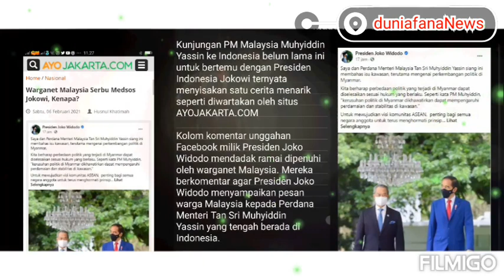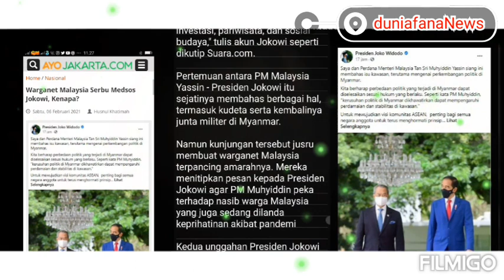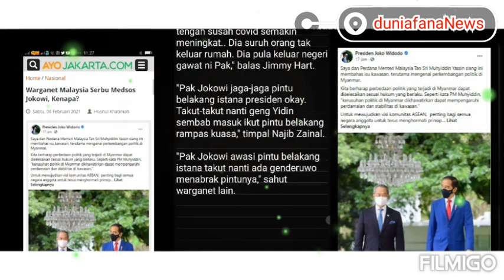KENAPA WARGANET MALAYSIA GUSAR SERBU MEDSOS PRESIDEN JOKOWI..???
Salam jumpa kembali dengan
Channel Duniafana News

Kunjungan PM Malaysia Muhyiddin Yassin ke Indonesia belum lama ini untuk bertemu dengan Presiden Indonesia Jokowi ternyata menyisakan satu cerita menarik seperti diwartakan oleh situs AYOJAKARTA.COM

Kolom komentar unggahan Facebook milik Presiden Joko Widodo mendadak ramai dipenuhi oleh warganet Malaysia. Mereka berkomentar agar Presiden Joko Widodo menyampaikan pesan warga Malaysia kepada Perdana Menteri Tan Sri Muhyiddin Yassin yang tengah berada di Indonesia.